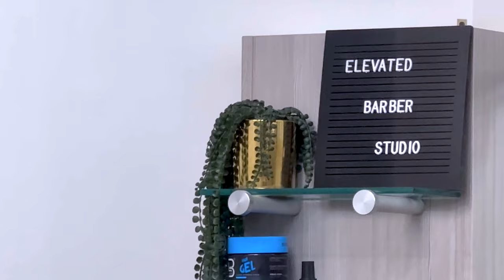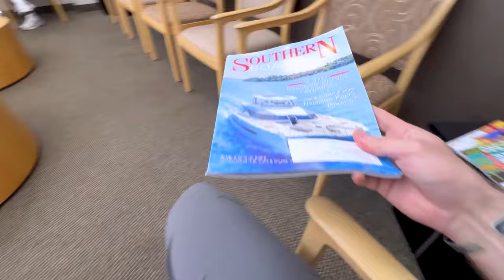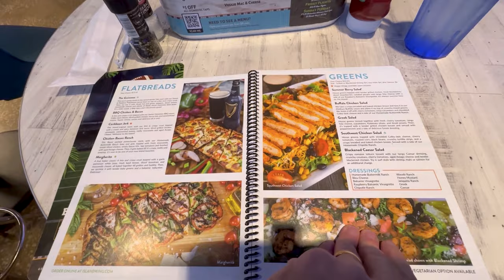How is my tooth repair going? / DAY IN THE LIFE VLOG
Welcome to a Day in My Life! 🌟

Join me as I take you through a day packed with personal errands, fasting insights, and my journey towards a healthier lifestyle. From an early morning trip to Jacksonville to get my tooth fixed, to discussing my fasting routine and sharing a detailed breakdown of my meals for the day, this vlog is a deep dive into managing health and wellness on a busy schedule.

What's Inside:

My trip to Jacksonville and dental update 🦷
Insight into my fasting routine and how I adapt it based on my day 🕒
A peek into my online coaching business and content creation process 💼
My experience with clean vs. dirty fasting and my current approach 🍵
Catching up with my barber and discussing entrepreneurship 💇‍♂️
My one meal of the day at Island Wing Co Grill and Bar, focusing on healthier eating choices 🍗

✰ 𝐀𝐁𝐎𝐔𝐓 𝐌𝐄 ✰
I’m Ryan Johnson. I run the Youtube channel Intermittent Fasting with Ryan. I have struggled with my weight my entire life and have followed many yo-yo diet plans and lost weight, only to put it back on. In 2020 I committed to a slow and steady approach with intermittent fasting and have lost the weight and kept it off. I’m Just a regular guy trying to get off of yo-yo diets. Follow me as I cover my journey and my experience with intermittent fasting. I’m no expert. Just trying to figure this stuff out and love sharing the journey.

But here's the great thing, it doesn't charge you anything extra. It's like a sales referral. And here is another GREAT thing, you don't even have to buy that item. Once you click on the link, anything you purchase on amazon from that device in the next 24hrs is credited to me.

𝐒𝐇𝐎𝐏 𝐌𝐘 ESSENTIALS:
Instant Pot
Air Fryer
Sous Vide
Nutri Bullet
Food Scale
Atomic Habits (Book)